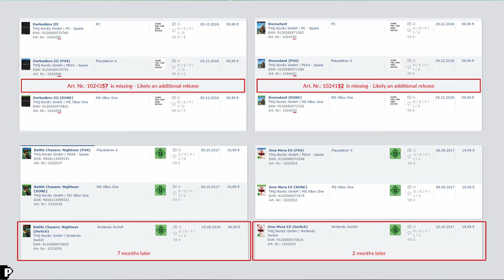Wave Race on Switch? Dark Souls Remastered is Delayed, & More | PRIME NEWS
Wave Race is  possibly heading to Nintendo Switch while Dark Souls Remastered is delayed for Switch. Oh, and Darksiders 3? Yeah, that looks like it may be coming to Switch too!